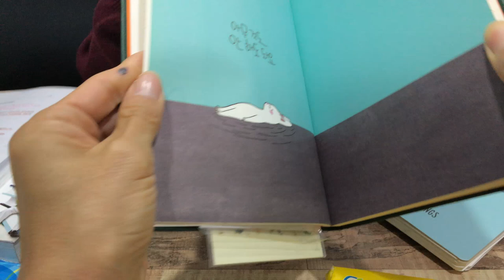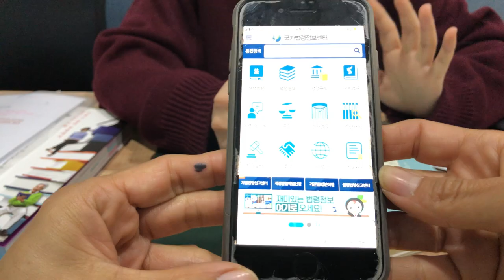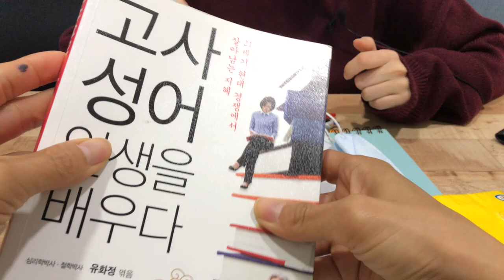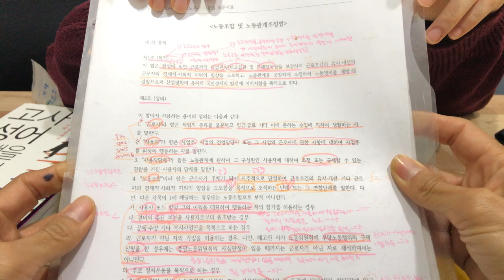(eng sub) #016 EDC 20대 중반 여자, 노무사를 준비하는 법대 휴학생의 가방 속에는? (휴대품 소지품 가방털이 Everyday Carry 베니다이어리 농구 마스크)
EDC 열여섯번째 주인공은 20대 중반 여자 노무사를 준비하는 법대 휴학생입니다.
EDC #016 is a law school student on leave of absence in her mid 20s who are preparing a certified labor attorney.